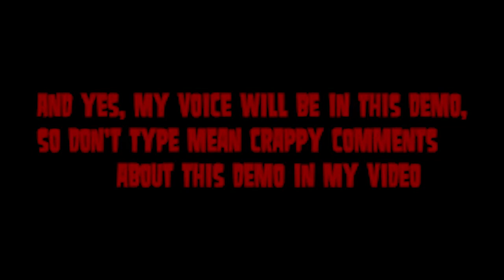Total Drama Reloaded: I Will Love You Forever - Sneak Peek - Exclusive Footage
Happy 4th of JULY EVERYBODY!

To show how much I appreciate this event from the entire world, I will show you this exclusive footage I have been working on from a short film making. It is still being worked on, so I just need more time, and trust me, you will not be disappointed.

Till then, see ya guys later, and have a wonderful day everybody ;)

Total Drama Reloaded Production:
Original Story by: Nixter97
Storyboards by: Cody Lake
Animator: Me
Cast: Working on it

Total Drama and its characters belong to Fresh TV, Cake Entertainment, Tom McGillis, Jennifer Pertsch. I do not won the rights to the project.

Music and Sound Effects do not belong to me as well.